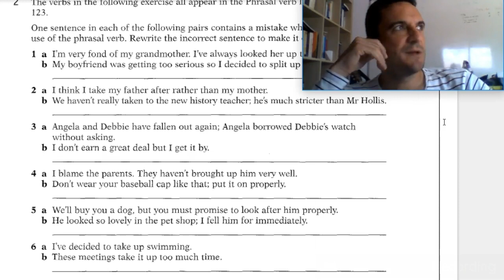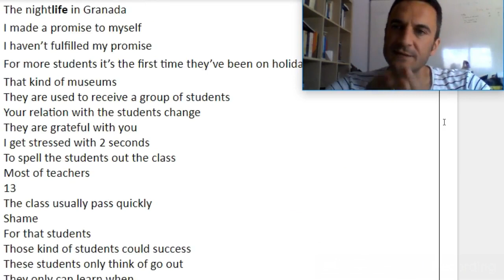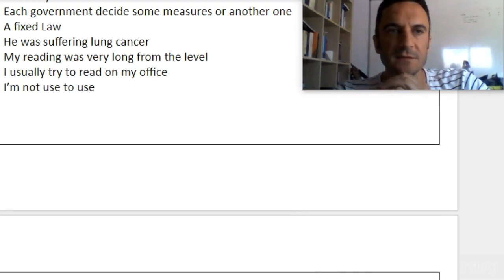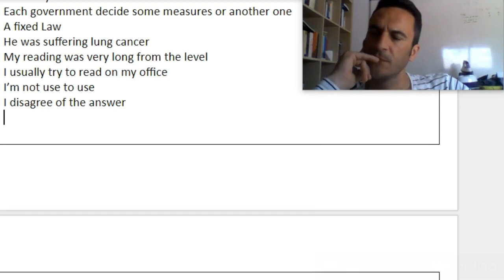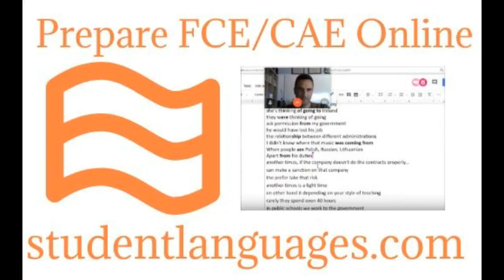Cambridge English Exams - boring?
LESSONS

SUPPORT/FOLLOW

B2 QUALIFICATION RESOURCES

FCE coursebook (b2 qualification) - (includes grammar reference BUT no cds)

FCE workbook (b2 qualification) - (includes a cd BUT no grammar reference)

Practice test book:

C1 QUALIFICATION RESOURCES

CAE coursebook (C1 qualification) - (includes a grammar reference BUT no cds)

CAE workbook (C1 qualification) - (includes a cd BUT no grammar reference)

Practice test book: